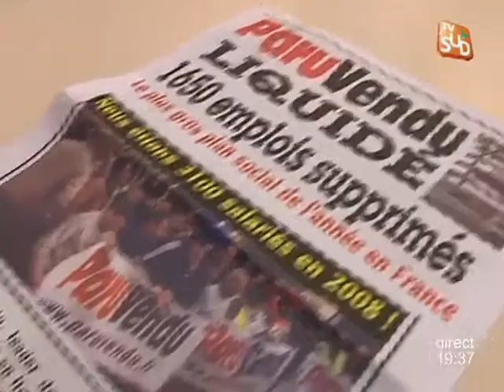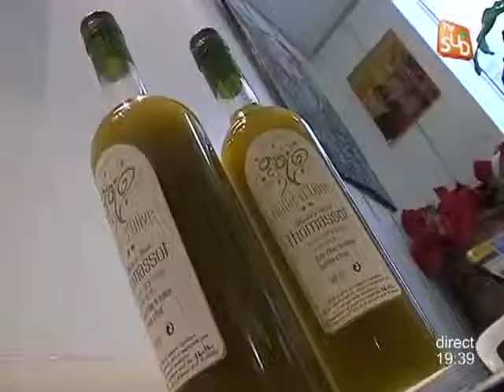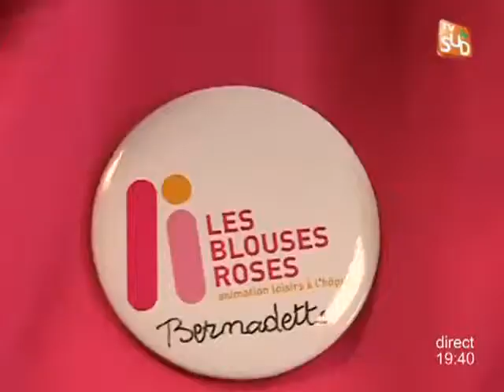TVSUD - JT du 06/12/2011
Sites webs/blogs, copiez cette vidéo avec le bouton "Intégrer" !